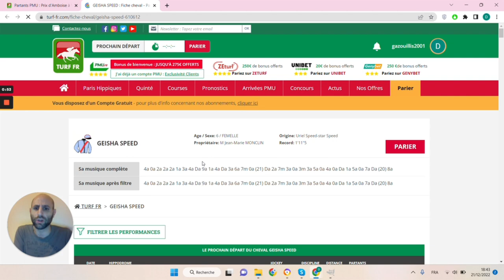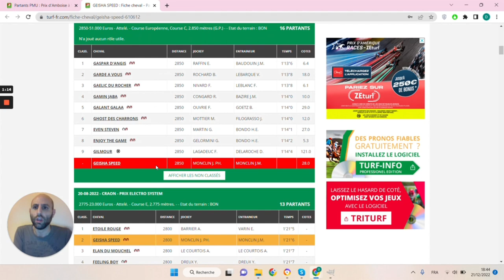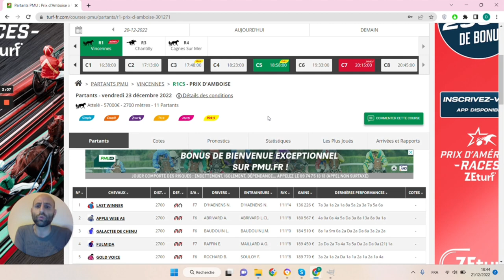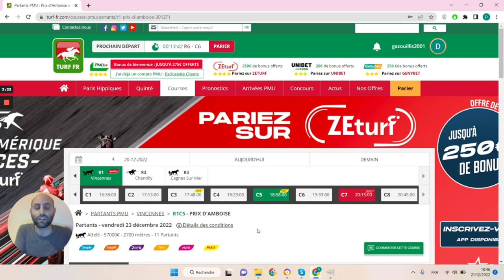🔥1 jour 1 pari 🔥 Pronostic du 23/12 : Bien parier et gagner aux courses hippiques !